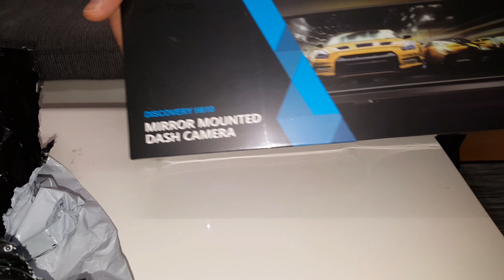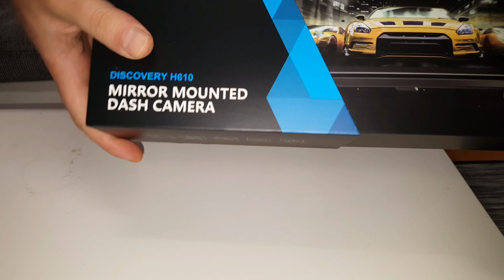Vantop Discovery H610 Rückspiegel mit Sony Kamera 2.5K /Mirror Dashcam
Hier sieht ihr die neue Rückspiegel Dashcam von Vantop mit 2.5K Aufnahme.